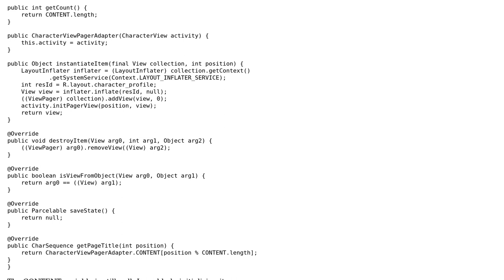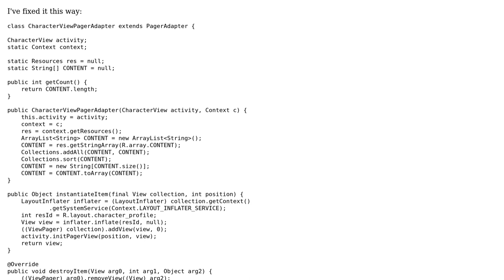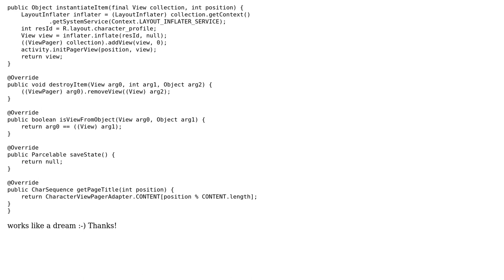getResources in PagerAdapter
With thanks & praise to God, and with thanks to the many people who have made this project possible! You are responsible for your own actions.